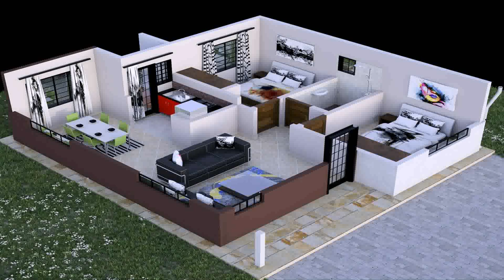Simple Modern House Plans In Kenya (see description) (see description)